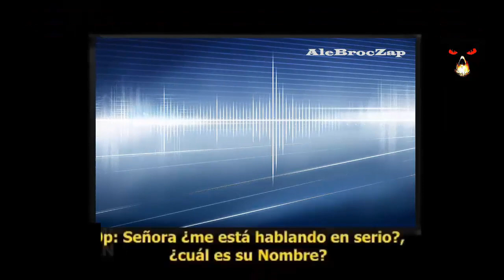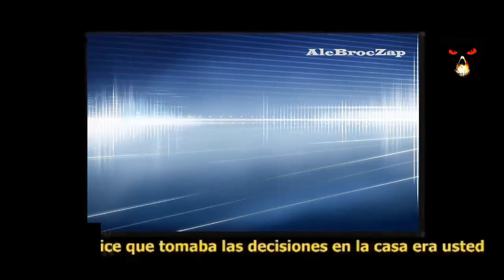AleBrocZap Presenta: He hablado con un Muerto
- Si posees material de éste tipo y deseas que esté en mi canal, por favor, envíamelo al siguiente correo electrónico que ves aquí 👉 ✉

-Si deseas realizar una donación para seguir adelante con el Canal, lo puedes hacer